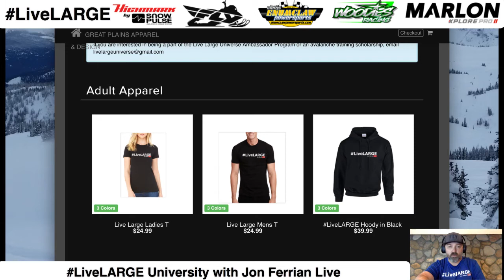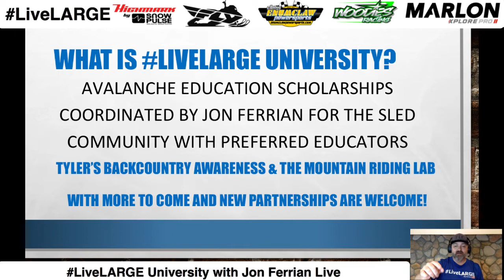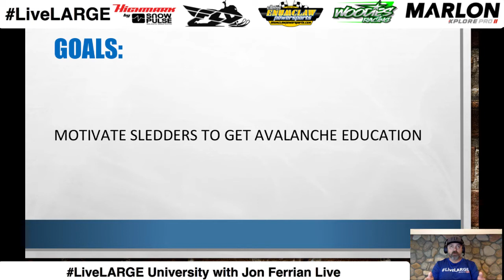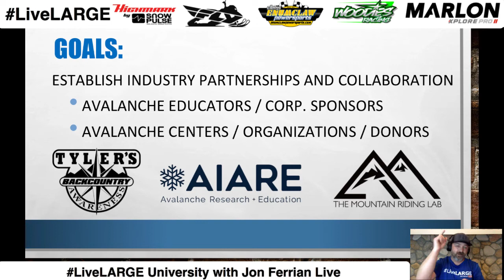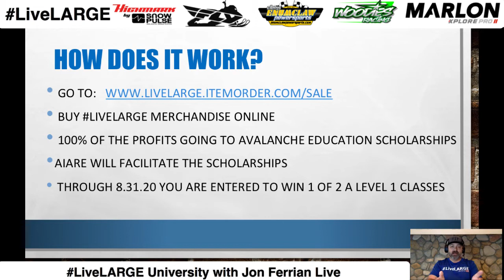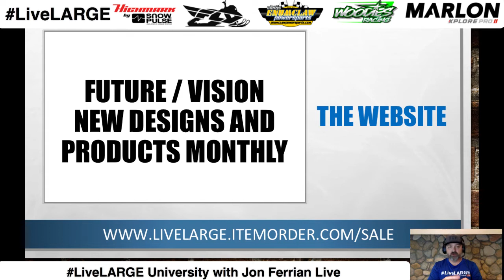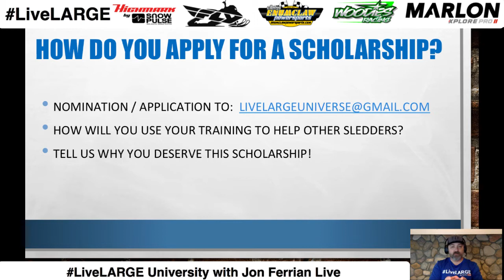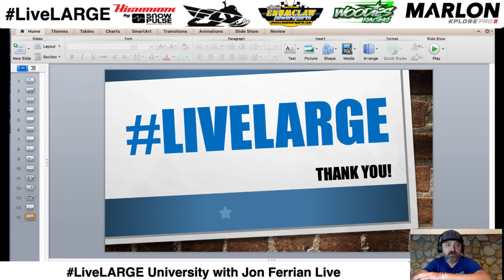LiveLARGE ANNOUNCEMENTS 5.7.20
Tonight I announce new LiveLARGE programs and partnerships to pursue making the Sledding Community a Better Place for all!

A HUGE New Partnership with the (AIARE) American Institute for Avalanche Research and Education to help execute the Scholarship program!

New Partnerships with Brian Lundstedt with Tyler's Backcountry Awareness who has donated two Level One Classes to drive this program and also support the Scholarship program and Matt Schebaum and Will Mook from The Mountain Riding Lab that will also partner on our Scholarship program!

New Partnerships with Jessica Carter from Extreme Realities and Craig Johnson from Wild Ass Seat Cushions to support Design and Merchandising execution!